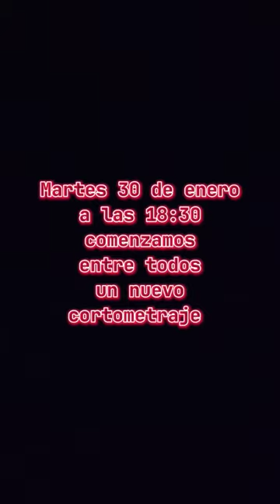Preparaos para este martes